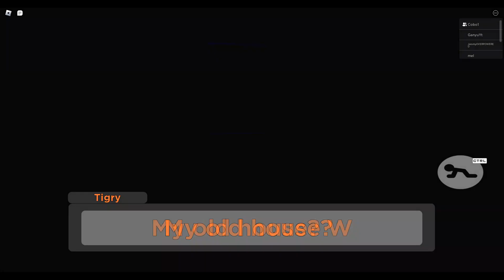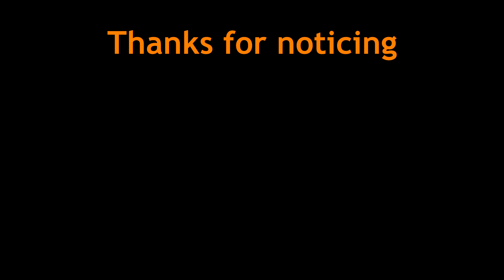Failed session - October 5, 2023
no description, just video title. (been busy working btw)

0:00 Speedrun 4
21:10 Piggy